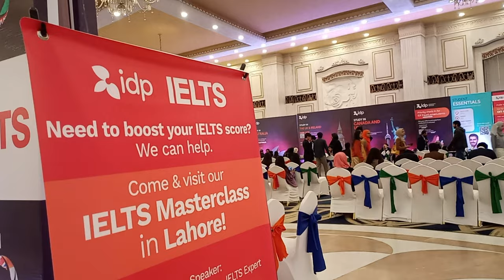Pc hotel | Study abroad | IDP pakistan